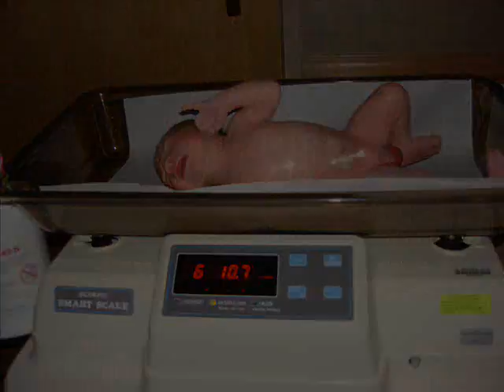Jacob Dorian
Baby